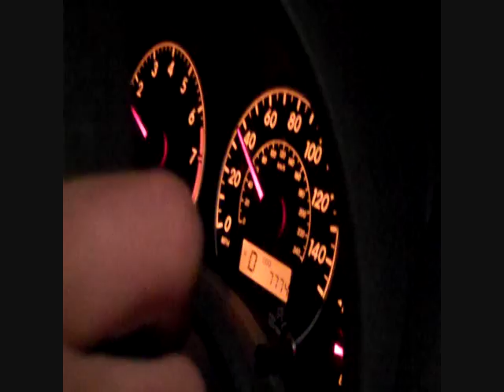What a Lazy Day (1/11/10-10)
2 hrs of sleep, Emad gets a haircut, and I get a new camera case. Whoopie...